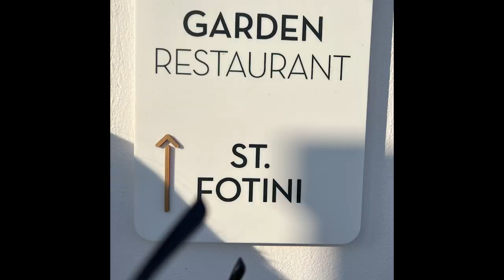Plate Smashing Greek Music, Folk Dancing, Greek Restaurant in Santorini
It's not as common today due to safety concerns, but some places still incorporate it for cultural experiences. Plate smashing is a traditional Greek custom often associated with celebrations and symbolic acts of joy. Greek music, characterized by instruments like bouzouki, reflects the rich cultural history, and folk dances like Sirtaki are often performed in restaurants, offering visitors an immersive taste of Greek traditions, especially in picturesque locations like Santorini while enjoying Greek food.
THANKS TO THE MUSICIANS and PERFORMERS WHOSE WORK PROVIDE LIFE TO THE CONTINUANCE OF GREE CULTURE